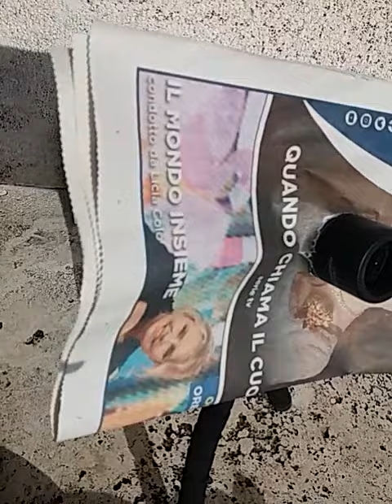Proiezione del Sole a san Pietro, il 19 dicembre 2022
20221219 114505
METAR LIRF 191050Z 05005KT CAVOK 12/07 Q1032 NOSIG